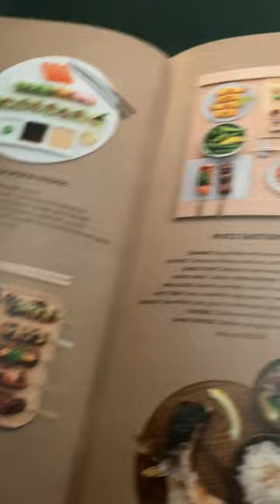the most delicious SUSHI in LONDON?! I sticks 'n' sushi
keep loving and keep smiling!

- lisa ❤️

Hey guys! I'm Lily, or Lisa Eftimescu. I'm a teenager from Romania, who lives in Germany! I love beauty, acting, music, and writing, which you can see mirrored in the content I create on this channel! Usually, I post makeup tutorials, 'get ready with me's, challenges, music, reviews, hauls, lifestyle videos, and many other fun things!

I want to create videos that you guys, the Skaoodlefam, enjoy! As always, remember to keep loving and keep smiling! Va iubesc 😘